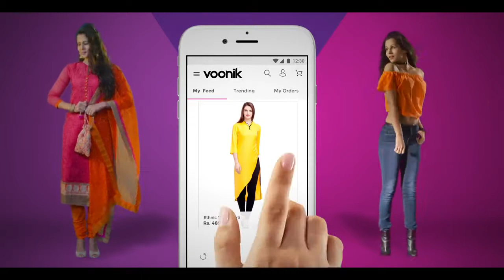Voonik Double Role Sale